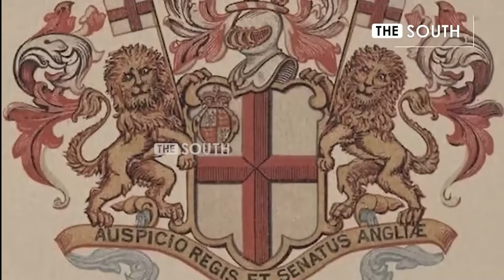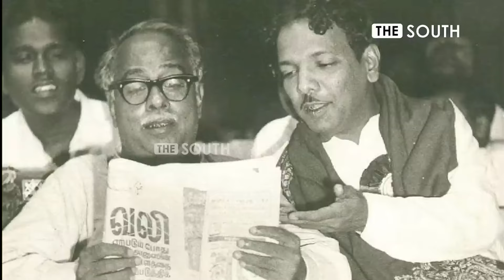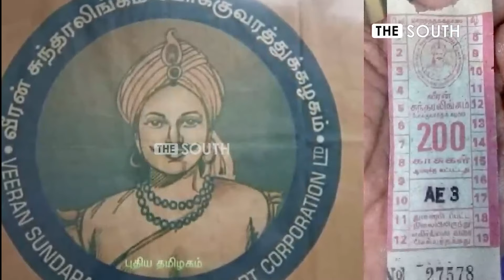TN Transport Corporation Story | ஓடிய பேருந்துகள்.. உயர்ந்த வாழ்வு.. போக்குவரத்து துறை உருவான கதை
TN Transport | ஓடிய பேருந்துகள்.. உயர்ந்த வாழ்வு.. போக்குவரத்து துறை உருவான கதை | The Debate